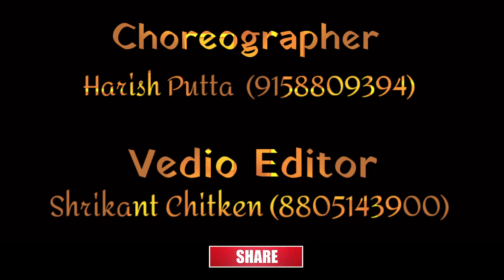Ambabai lad lad yeg | Folk Dance | Shahir Ramanand Ugale | Gondhal Geet | Harish | Shrikant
आई भवानी.

तुळजापूरची आई भवानी, नमस्कार तू घे.
चरणी तुझ्या लीन घे, आम्हा आशीर्वाद तू दे.

तूच असे या महाराष्ट्राची कुलदेवी माते.
स्तुति तुझी या कंठामधुनी, आपोआप येते.

महाराष्ट्रात गोंधळी लोक गोंधळ हे पारंपरिक/ विधिनाट्य सादर करतात. या जातीचे लोक महाराष्‍ट्र, कर्नाटक, मध्‍यप्रदेश आणि आंध्रप्रदेश या प्रांतात विशेषेकरून आढळतात. गोंधळ्यांनी आपल्‍या विधिनाट्याची एक स्‍वतंत्र रंगभूमी विकसित केली असून आपल्‍या या रंगभूमीवरील रंगाविष्‍काराला संस्‍थात्‍मक स्‍वरूप प्राप्‍त करून दिले आहे.

 असाच एक  साेलापुरातील संगमेश्वर पब्लिक स्कूल चे नृत्य दिग्दर्शक हरीश पुठ्ठा सर  (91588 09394) या गाण्यावर नृत्य बसविला आहे.

गाण्याचे बाेल : अंबाबाई लाड लाड ये गं

आपण सर्वांनी  YouTube Channel ला भेट देऊन या नृत्याचा आनंद घ्यावा।।।।।।।

  हा व्हिडीओ मोबाइलवर 🎥 चित्रीत केला असून आपल्या सर्वांना आवडेल अशी आशा बाळगताे 🙏🏻🙏🏻🙏🏻🙏🏻🙏🏻🙏🏻🙏🏻🙏🏻🙏🏻🙏🏻🙏🏻🙏🏻🙏🏻

कलाकार🎭
▪️हरीश  ( Choreographer)
▪️श्रीकांत ( Video Editor)

Comment करा
 Like करा
Share  करा।।।।

आणि पुढील नवनवीन विडीओ पाहण्यासाठी 🔔  दाबायला विसरू नका। 🙏🏻🙏🏻🙏🏻🙏🏻🎊🎊🎊

आजही कोणत्याही शुभकार्याअगोदर जवळपास सर्व समाजांत कुलदेवतेला प्रसन्न करण्यासाठी गोंधळ घालण्याची परंपरा आहे. हा लोकविधी सादर करताना निरनिराळ्या देवतांना गोंधळी गोंधळाला येण्याचे गाण्यातूनच आवाहन करतात. ज्यांनी गोंधळ घालण्यासाठी बोलावले असेल तेथे जोंधळ्याच्या ताटाचे तिकाटणे उभे करतात, दिवटे पेटवतात. दिवटी हातात घेऊन संबळाच्या तालावर गीत आणि नृत्य सादर करतात. हे ऐकताना विशेष आनंद होतो.